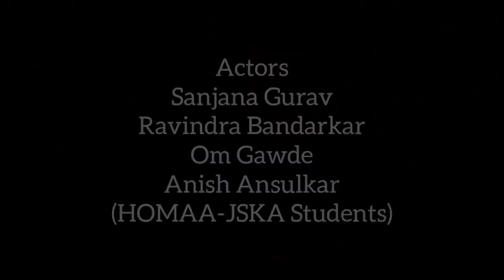Be Your Own Defense - Short Film on Self Defense by Hari Om Martial Arts Academy India-JSKA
What we can positively do is to support and motivate girls to move forward, take steps that the society needs to see. Face your fears and emerge as leaders.

Woman, who have the ultimate strength to bring a new life in this world. Women are originally victors and should not succumb like a victim. We have all the strength inbuilt in us. We all have to remember that staying away from danger is good, but it doesn't mean that you remain unprepared for it.

Learn Self Defense with Anand Sensei

Song - Get Ready To Fight
Singers - Benny Dayal and Siddharth Basrur
Lyrics -  Sabbir Khan and Rahul B. Seth
Programming - Pranay Rijia
Guitars - Siddharth Basrur
Mixing and Mastering - Bashab Bhattacharjee